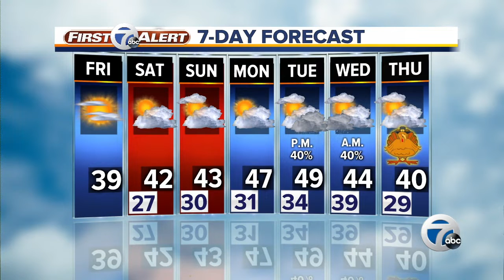7 Action News Latest Headlines | November 22, 12pm